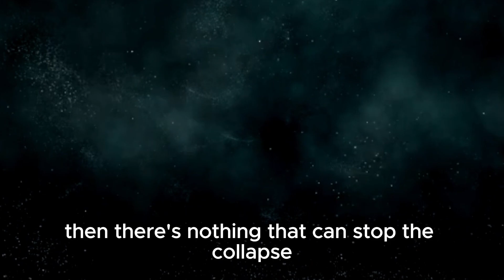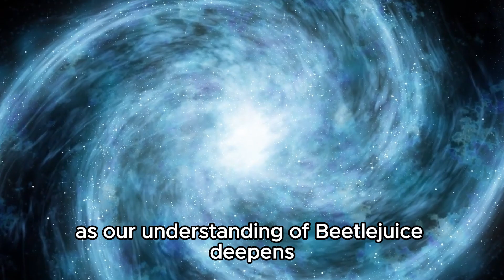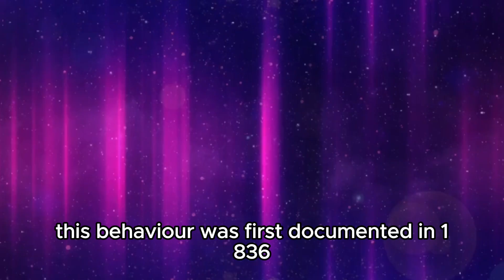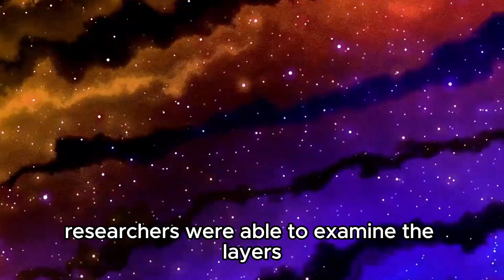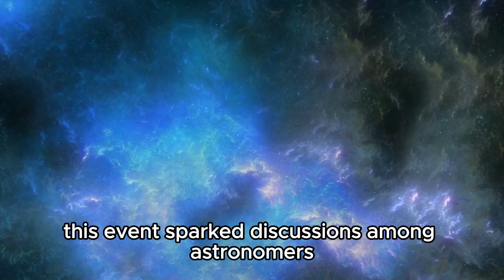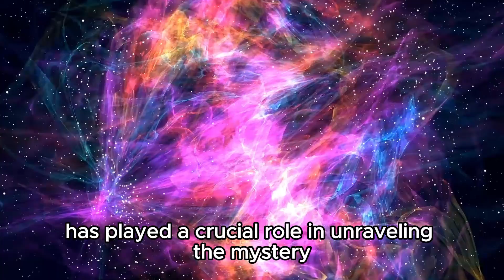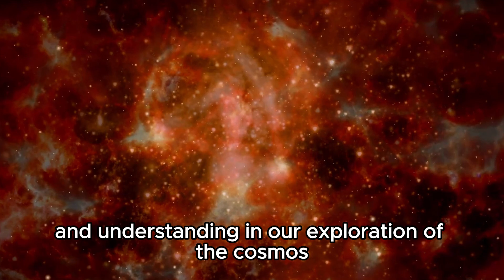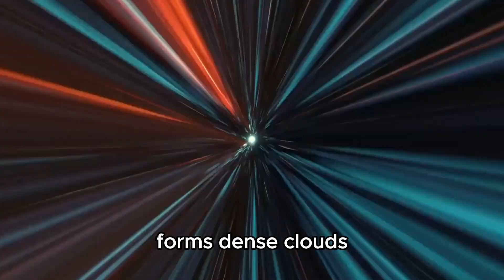James Webb Telescope FINALLY Found What Was Hiding Behind Betelgeuse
Prepare to be amazed as the James Webb Space Telescope unveils the long-awaited secrets hidden behind Betelgeuse, one of the most intriguing stars in the cosmos. What groundbreaking discoveries lie beyond this stellar giant? Join us as we explore the revelations that could reshape our understanding of the universe!